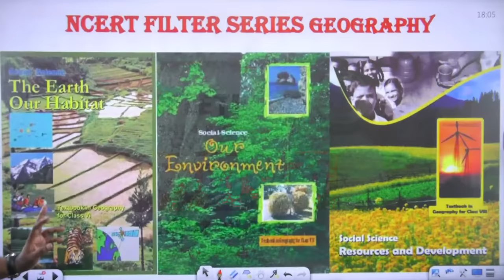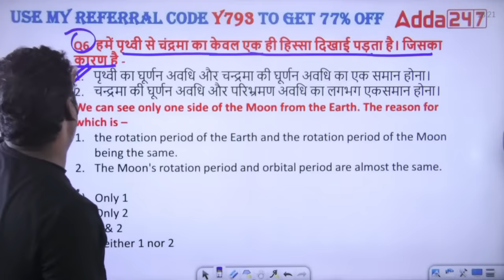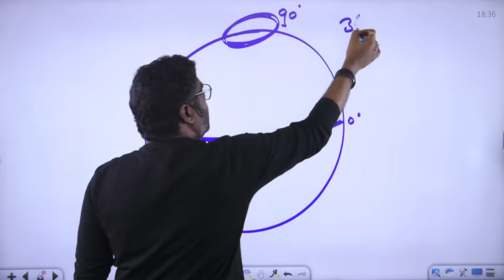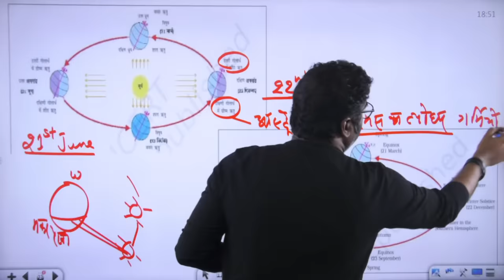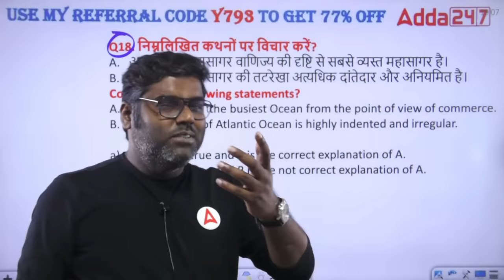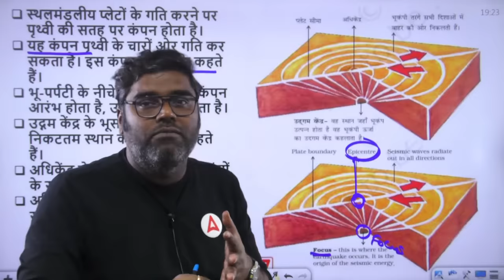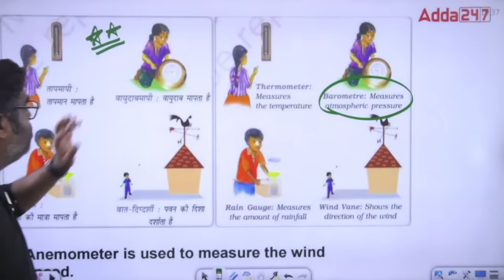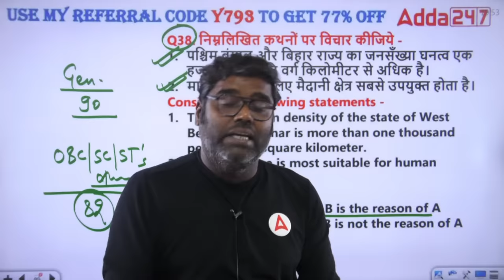CTET Geography Marathon 2024 | SST By Sunny Sir | Complete CTET Geography NCERT in One Video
CTET Geography Marathon 2024 | SST By Sunny Sir | Complete CTET Geography NCERT in One Video | CTET Geography | CTET Geography Playlist | CTET Geography PYQ | CTET SST Paper 2 | CTET Geography Marathon Class By Sunny Sir